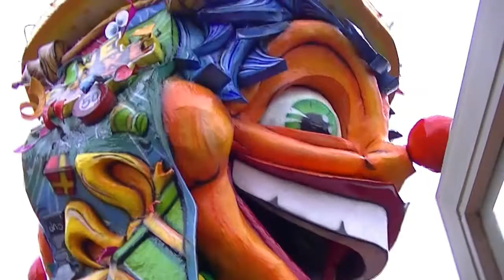Cv de Nachtbraokers Optocht Boemeldonck 2016